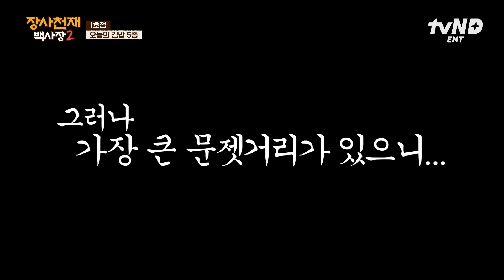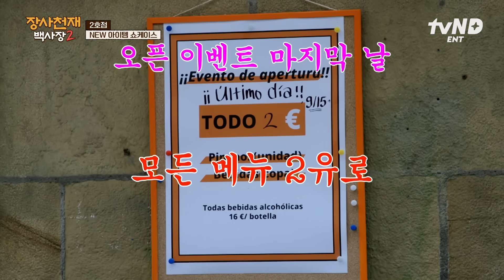[장사천재백사장2] 1,000인분의 재고를 털어라💥 백사장의 긴급 솔루션💥 K-김밥 5종 출시?! 불고기X튀김X햄X참치X당근 김밥😋 위기를 기회로🙏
장사천재 백사장 X 알잘딱깔센 직원들의 밥장사 도전 🍚
만렙으로 다시 돌아온 백사장의 미슐랭 입맛 사로잡기 🚩
〈장사천재 백사장 2〉 매주 [일] 저녁 7시 40분 본방 사수!